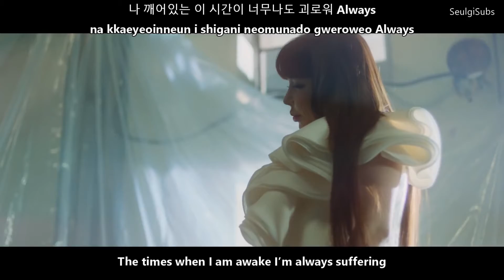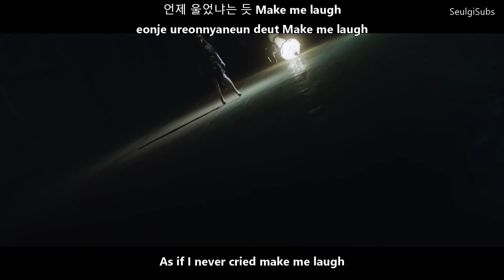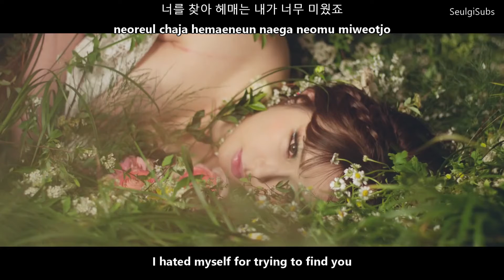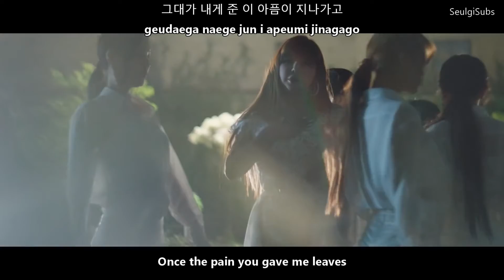Park Bom (박봄) - Spring (봄) ft. Sandara Park (산다라박) MV with Lyrics [Eng/Rom/Han]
Park Bom (박봄) - Spring (봄) ft. Sandara Park (산다라박) MV Lyrics [Eng/Rom/Han]

All Rights Administered By 'D-NATION Entertainment'.

Artist: Park Bom (박봄)
Track: Spring (봄) ft. Sandara Park (산다라박)
Album: Spring
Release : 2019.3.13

Credits :-

Korean: music.naver
Rom: CCL
Eng: SUPER SOUND Bugs!